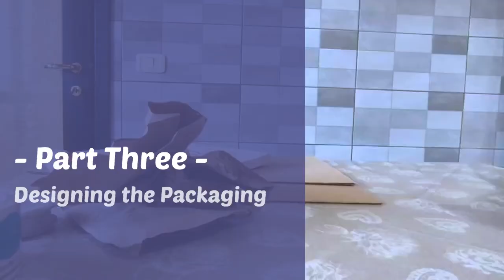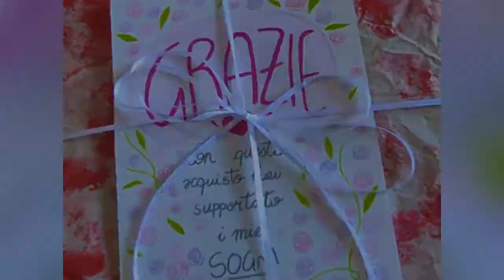Studio vlog #1 Raising money selling things on VINTED, planning and researching [Open my etsy shop]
🍁 THE SHOP IS OPEN: shorturl.at/bu379  🍁
〜 hello there!
Just posting this on the internet as a purpose to stay focused and motivated.
In this video I talk about my new project, since this year I can’t work because of my studies I want to focus myself into my big dream:
open a small merchandise business (stickers, cards, pins, inspired by Tv series and Movies), with everything drew and designed by me.
I’m currently working on some “The Office” stickers, and I’m obsessed with it and can’t wait to make them real!

Posto questo video qui con il fine di restare motivata. In questo video parlo del mio progetto di aprire un piccolo negozio con stickers, cards, spille ecc. ispirate da serie tv e film, tutti disegnati e progettati da me. Siccome non posso lavorare quest’anno, per via dello studio universitario, ho deciso di impegnarmi in questo viaggio.
Attualmente sto disegnando alcuni stickers su “The Office” di cui sono ossessionata e che non vedo l’ora diventino reali.)

editing software: VN on apple store